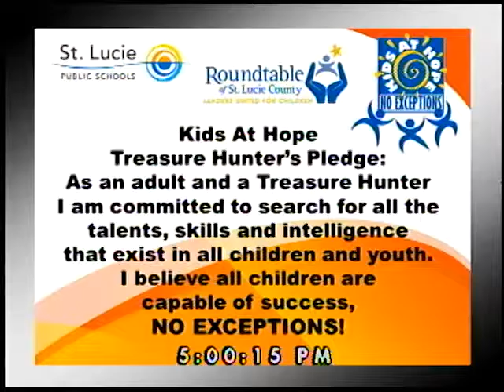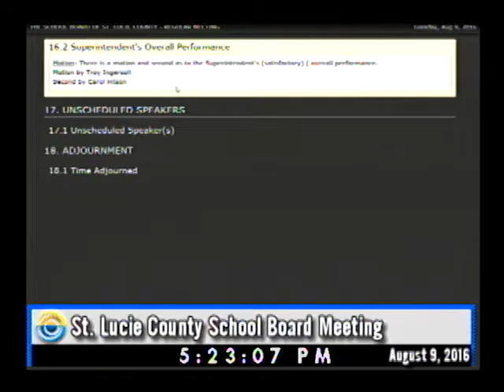School Board Meeting 8 9 16